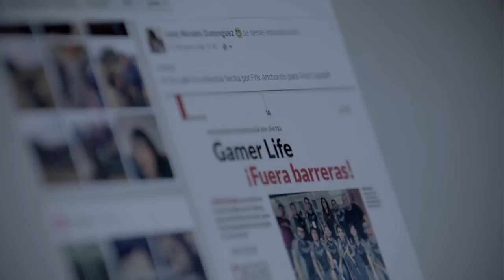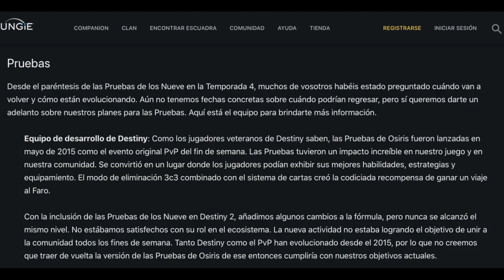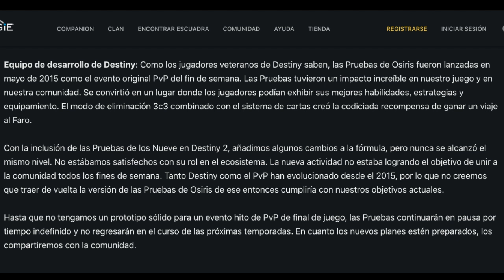DESTINY 2 - HASTA NUNCA PRUEBAS DE OSIRIS - CRÍTICA - BUNGIE CABRON!!!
LA ULTIMA CHISPA DE D1 ACABA DE TERMINAR, VIDEO LLENO DE HATE !!! : D ESPERO QUE ESTA DESICIÓN SEA MUCHO MEJOR. PERO POR AHORA BUNGIE ERES UN CABRON!!!